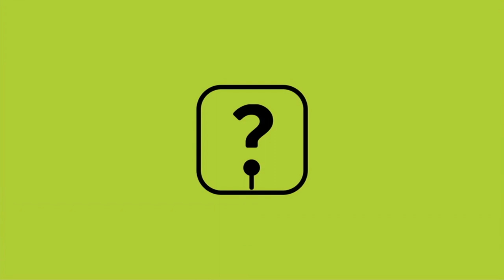LES SUDS À ARLES : Fanfara Station (place voltaire 2023)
Le rythme des percussions...